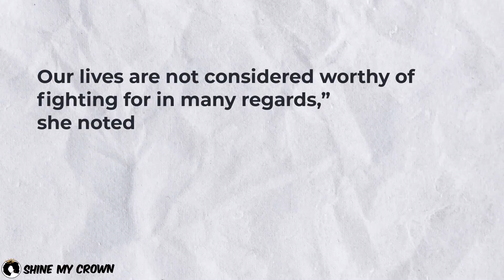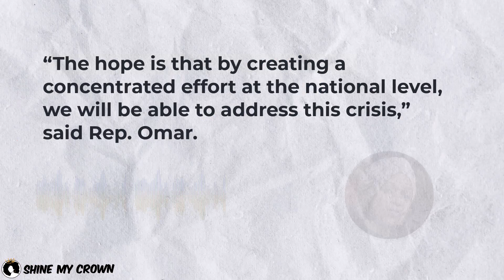Ilhan Omar Champions Landmark Law To Transform National Response To Missing And Murdered Black Women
In October 2023, Representatives Ilhan Omar and Bonnie Watson Coleman took a monumental step in advocating for the safety of Black women and girls by unveiling the Brittany Clardy Missing And Murdered Black Women And Girls Act. This groundbreaking legislation proposes the establishment of an Office of Missing and Murdered Black Women and Girls within the U.S. Department of Justice. Aimed at conducting extensive research and recommending policy solutions, this act addresses the alarming rates of violence against Black women and girls. If passed, it will also create a nationwide advisory commission, marking a significant advancement in legislative efforts to protect and empower Black women and girls.

Follow on Twitter @ShineMyCrown
Follow on Instagram  @shinemycrown
Follow on Facebook  @shinemycrown
Follow on TikTok  @shinemycrown